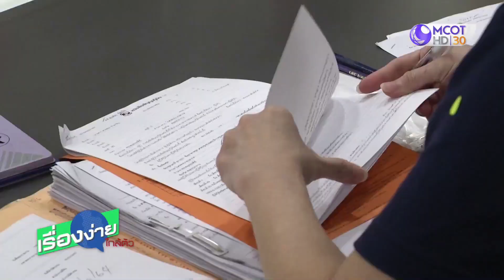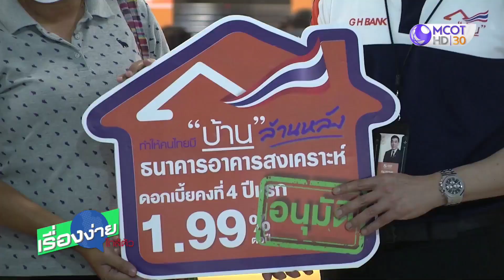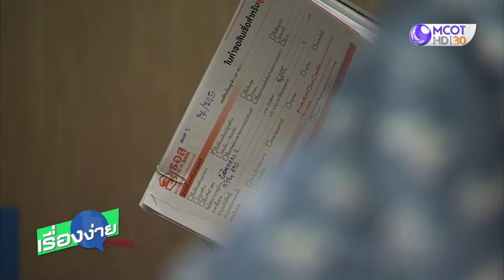ธอส. แนะเอกสารพร้อม อนุมัติภายใน 3 วัน ดอกเบี้ยต่ำสุดในตลาด(17 ก.ย.64) เรื่องง่ายใกล้ตัว | 9 MCOT HD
ธอส. แนะ เอกสารพร้อม อนุมัติภายใน 3 วัน ดอกเบี้ยต่ำสุดในตลาด 1.99 % (17 ก.ย.64) เรื่องง่ายใกล้ตัว | 9 MCOT HD